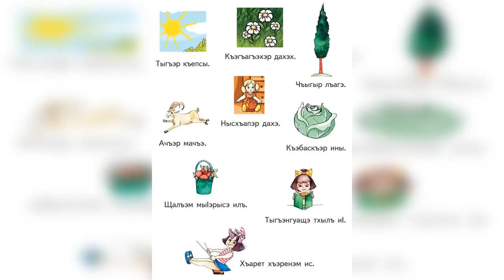تعلم اللغة الشركسية .. الدرس الثامن عشر